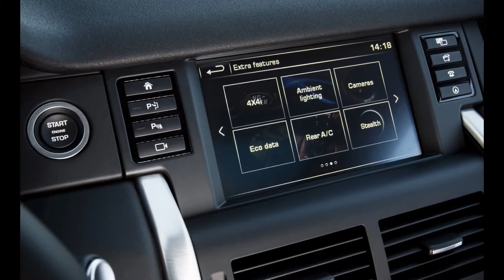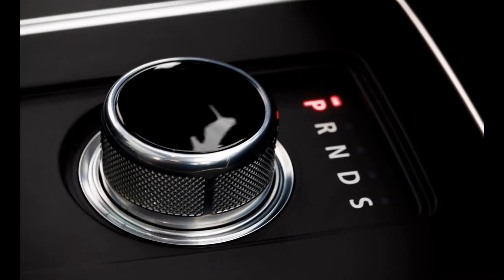2016 Land Rover Discovery Sport HSE Luxury : Most Versatile Mid-Size SUV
2016 Land Rover Discovery Sport Review :

The Discovery Sport stretches 3.7 inches longer than the LR2 and offers a third row of seats. It’s also about 9 inches longer than its kissing cousin, the Range Rover Evoque. And the fact that the Disco Sport doesn’t have a roofline as overtly aggressive as the Evoque’s means that headroom and outward visibility are significantly better.

The cabin is finished in typical Land Rover kit with excellent materials and a mediocre infotainment system. That’s significant, because the Discovery Sport is the first vehicle to use Jaguar Land Rover’s brand-new and desperately needed replacement for the fussy and stubborn system we’ve complained about for years. The new InControl system uses an 8.0-inch touch screen that looks sharp, with more color and crisper graphics than the current offering. However, all it takes is a few taps to the screen to realize that the underlying software is still slow to react and occasionally unresponsive altogether.

Ahead of the B-pillar, the Discovery Sport shares many of its mechanical bits with the Evoque, including a 2.0-liter turbocharged four-cylinder and a nine-speed automatic transmission. The 240-hp engine, designed and built by Ford, is slow to build boost off the line and isn’t as responsive as Audi and BMW’s turbo four-cylinders. Yet once the turbocharger has spooled up, the Discovery Sport lunges ahead with up to 251 lb-ft of torque. We estimate the Sport, handicapped in part by a roughly 4400-pound curb weight, won’t quite match the sub-seven-second zero-to-60-mph performances of its competition. Figure on the benchmark sprint taking 7.3 ticks or so.

The engine’s slight hesitations are exacerbated by a transmission that downshifts with uncomfortable, pregnant pauses between the accelerator input and the gear change. We’ve had the same complaint in other vehicles that use the same ZF-supplied transmission, including the Jeep Cherokee. Compared with the six-speed unit it replaces, the nine-speed gearbox feels like a step backward. Full-throttle shifts from eighth gear to fourth at highway velocities feel as if they can be measured in full seconds. And while shift quality is smoother than in the Cherokee, the upshift from first to second is still accompanied by the same unpleasant jerk.

Between the engine’s lag and the transmission’s hesitations, it can be a challenge to drive the Discovery Sport smoothly. During part-throttle acceleration—to climb a hill, make a pass, or simply accelerate for a rising speed limit—the Sport takes its time responding before suddenly delivering too much oomph. The result is an unseemly surge that will make your passengers think you’re treating the gas pedal like an on-off switch. Jaguar Land Rover’s all-new Ingenium turbocharged 2.0-liter engine, set to go into production in late 2016, can’t get here soon enough.

While the powertrain is the Discovery Sport’s biggest shortcoming, the chassis it’s bolted to is this crossover’s greatest asset. It starts with a rock-solid unibody structure that’s heavy on steel, although the hood, fenders, roof, and tailgate are aluminum stampings. As we scrambled over packed ice and rutted trails in Iceland, the Discovery Sport’s body never chattered or quivered. On paved roads, the cabin is seriously quiet, especially impressive considering that our test car rolled on studded winter tires.

Ride quality both on- and off-road is excellent, with none of the contrived “sporty” harshness that afflicts the Evoque. The suspension tuning is a masterful balance of compliant damping and firm body control. A new multilink rear suspension that is shorter and more compact than the Evoque’s strut arrangement creates the extra width between the wheels that allows for the optional third row of seats. Land Rover calls the Discovery Sport a 5+2-seater, which you should interpret as space for five adults plus a pair of two-year-olds. As an occasional-use seat, though, the best part about the third row is its expert packaging. With the last row folded, the Sport’s load floor is just as low as in the five-passenger version. (The seven-seater does, however, lack the five-seat model’s underfloor storage.)